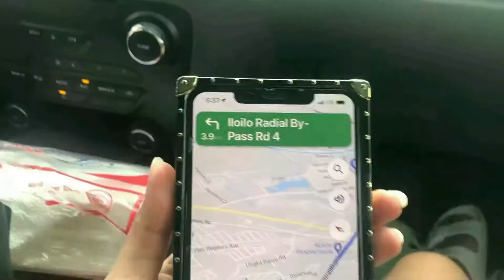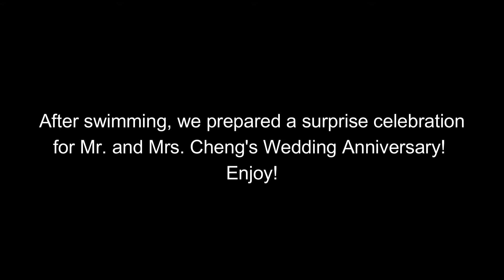ANOTHER BEACH TRIP! (worth it ang sunburn) | Nic Banaynal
MAY 9-11, 2021 (PRE-MECQ) ILOILO

I would like to know your thoughts, suggestions, opinions, things you want me to do and collaborations!